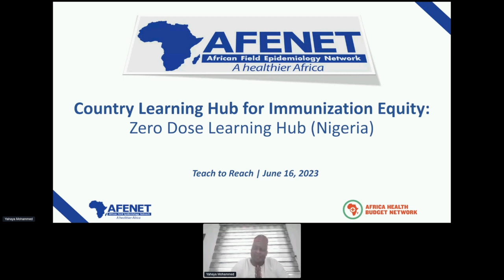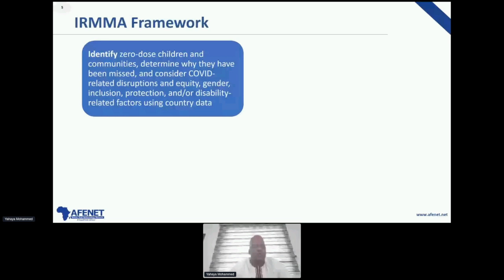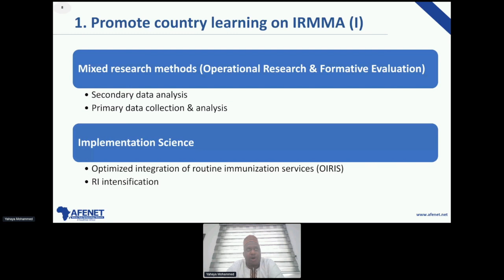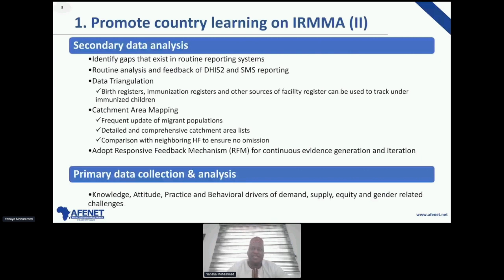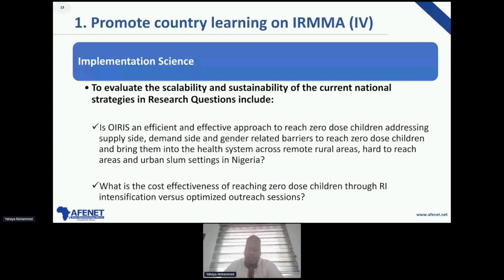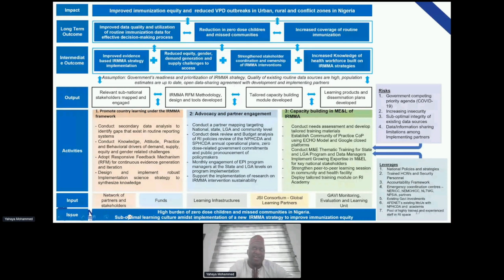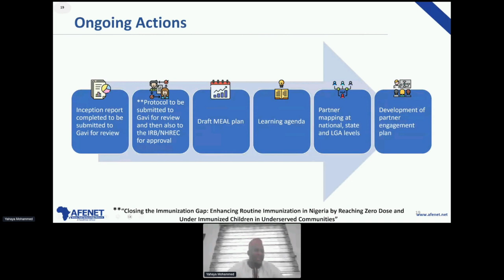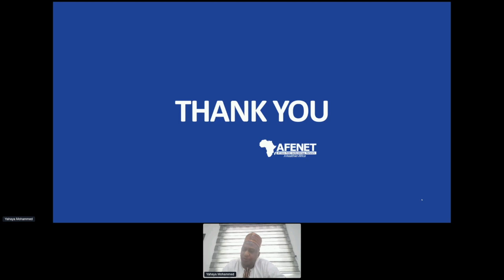Nigeria: Introducing the Gavi Zero Dose Learning Hub (ZDLH)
In this session, AFENET will introduce the Gavi Zero-Dose Learning Hub (ZDLH) and the Nigeria Country Learning Hub to Teach to Reach participants.